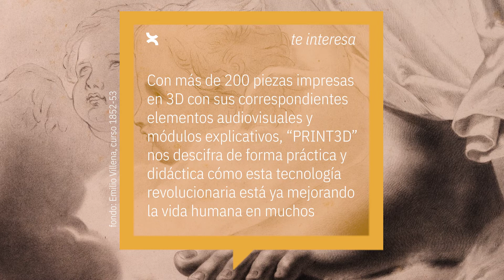Print 3D, exposición en Caixaforum Sevilla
PRINT3D” es una exposición que nos invita a viajar hacia el futuro a través de la impresión 3D. ¿Hasta qué punto transformará nuestro día a día y qué supondrá eso para el sistema productivo actual?

En un recorrido a través de la muestra, encontraremos múltiples aplicaciones prácticas en las que ya se está utilizando la impresión 3D en campos tan diversos como la medicina, la construcción o el arte.

Con más de 200 piezas impresas en 3D con sus correspondientes elementos audiovisuales y módulos explicativos, “PRINT3D” nos descifra de forma práctica y didáctica cómo esta tecnología revolucionaria está ya mejorando la vida humana en muchos aspectos.